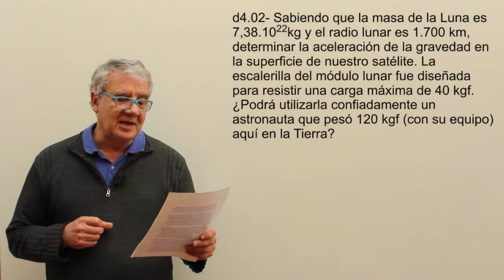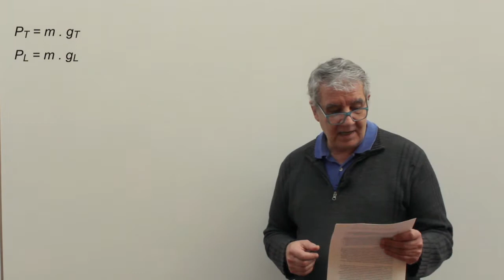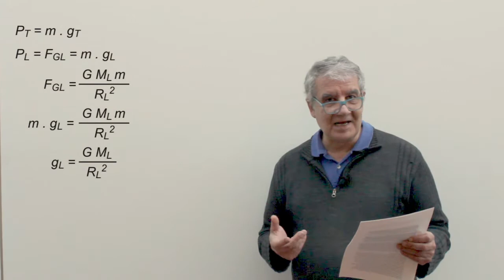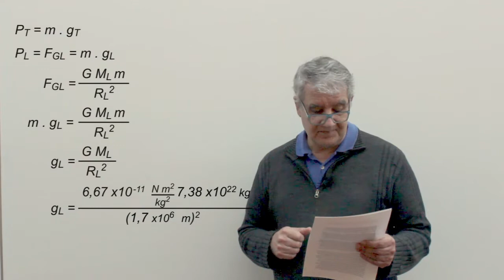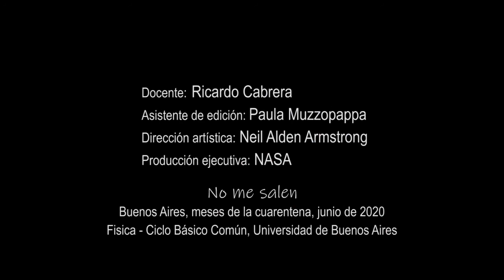Ejercicio d4.02 - Gravitación (la gravedad en la Luna)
Física, dinámica, leyes de Newton. Ley de gravitación universal. Nivel secundario y universitario. Complemento del curso de Biofísica del CBC, UBA. El contenido de este video se corresponde con la versión escrita disponible en: